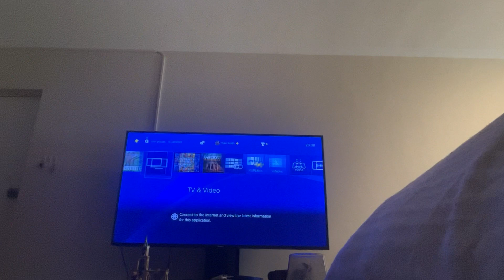4 September 2023